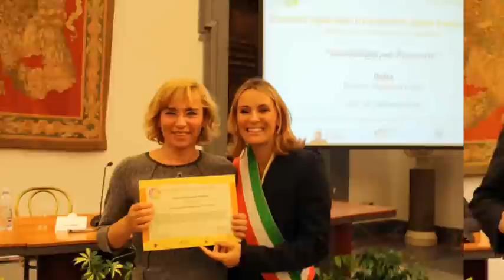Premiazioni Global Junior Challenge 2012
Tutti i vincitori della VI edizione del Global Junior Challenge sono stati premiati oggi, 19 ottobre 2012, nella sala dela protomoteca in Campidoglio a Roma.  Il sindaco Giovanni Alemanno interviene alla cerimonia di premiazione, mentre Sveva Belviso, vicesindaco di Roma, consegna i premi del concorso organizzato dalla Fondazione Mondo Digitale.